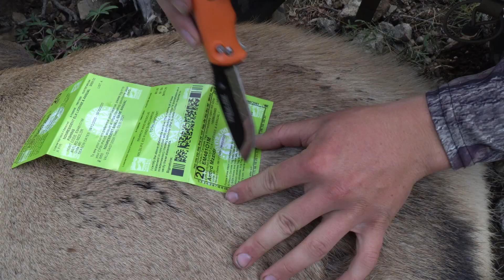SCREAMING BULLS in Colorado! | DIY Colorado Elk 2020 Ep. 3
We finally get into a bull bugling in Colorado and get REALLY close!

Our channel is dedicated to bring you hunting footage that you can relate to. From public to private land hunts we enjoy getting out in the field and sharing our experiences with you all watching. An added bonus is being able to relive old memories as well!

Our FAVORITE camcorder for videos
The BEST Mirrorless cam for vids and pics
CHEAP High Quality Hunting Camera
Trevor's Current Handycam
DSLR for how-to-vids
GoPro Camera
External Mic: Small Large
L Bracket
Camera Arm